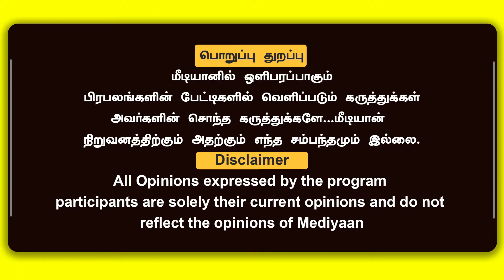வைக்கம் வீரரா ஈ.வே.ரா.?! ஆதாரங்களுடன் மறுக்கும் பிரபாகரன் | Writer Prabhakaran | Vaikom Satyagraha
for the latest news updates